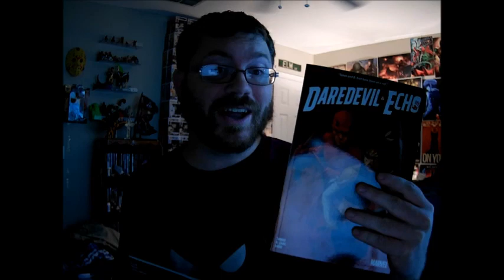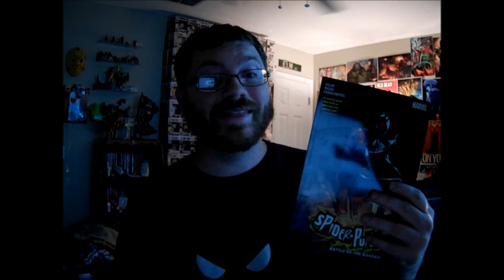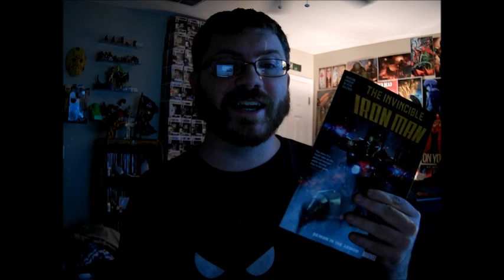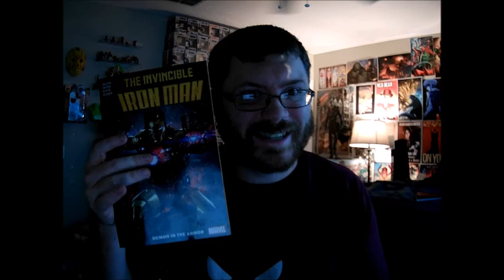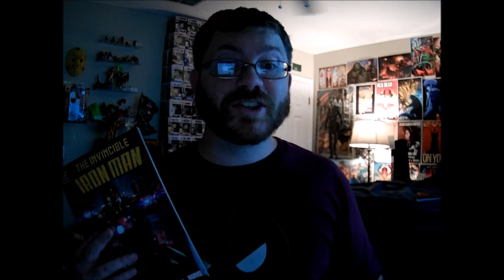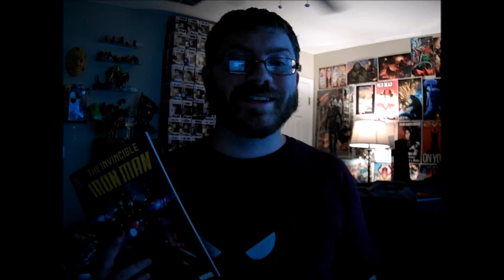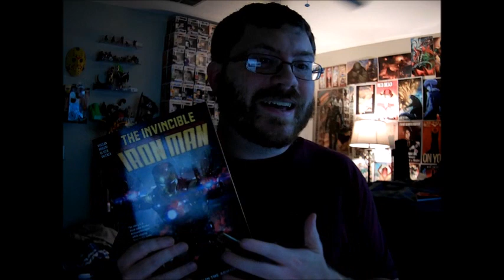Invincible Iron Man: Demon In The Armor Review